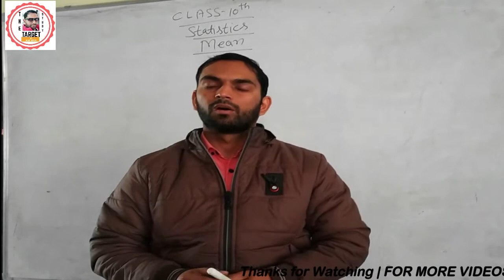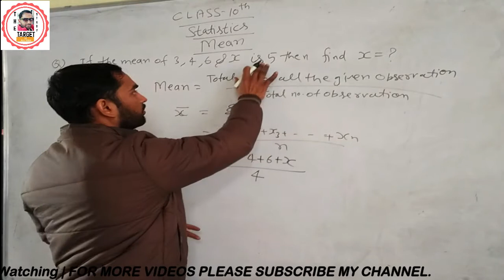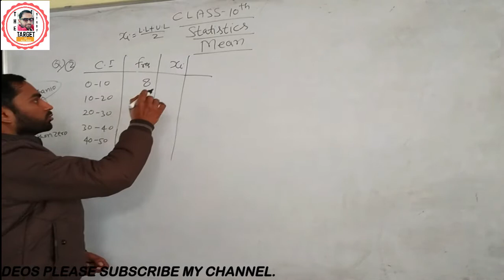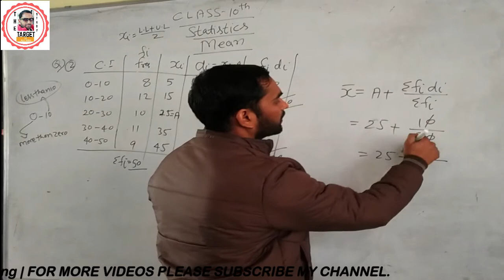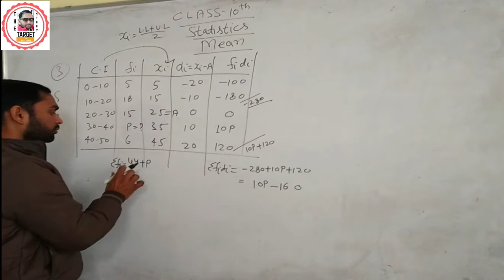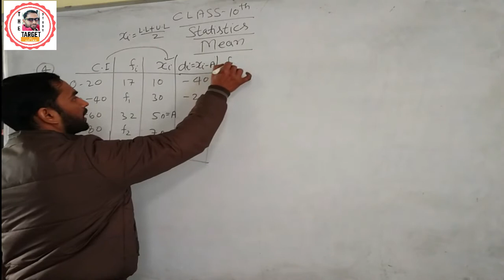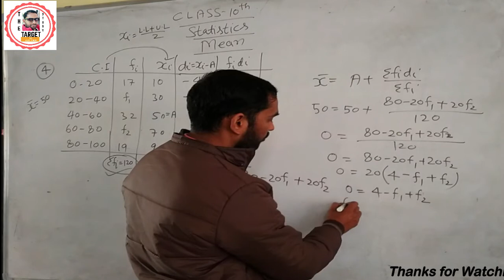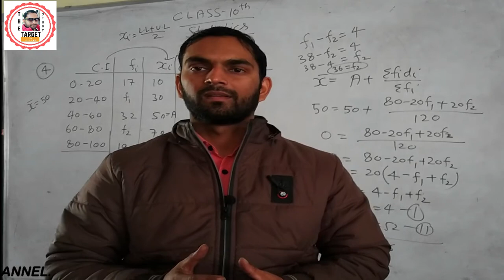Statistics | Class-10 Maths | Part-2 | How To Find Mean | How To Find Missing Frequencies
Statistics | Class-10 | How To Find Mean | How To Find Missing Frequencies If Mean is Given |
Hi